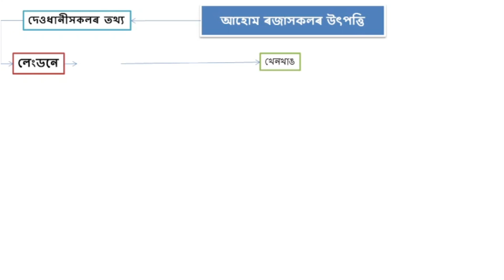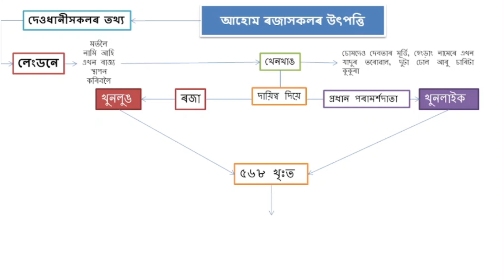আহোম সকলৰ উৎপত্তিৰ নতুন তথ্য | The Ahoms | আহোমৰ সোণালী যোগ | Shorts